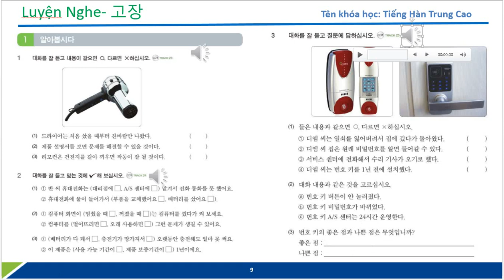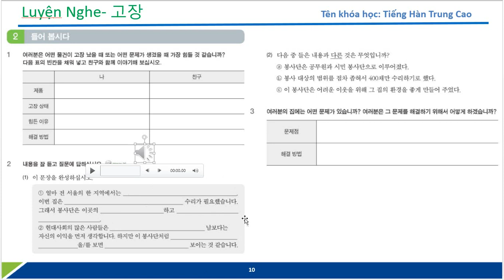Bài 6 Hư hỏng Tiếng hàn Trung Cao p5